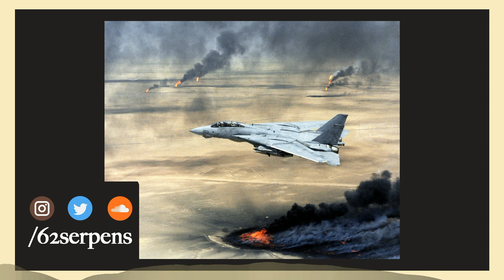[WW3 TYPE BEAT] - you're on the battlefield in iran and jets start attacking (prod. 62serpens)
(prod. 62serpens) 🌂🌂🌂

If you use any of my beats please put (prod. 62serpens) in the title.

World War 3 usa vs iran AHHHH